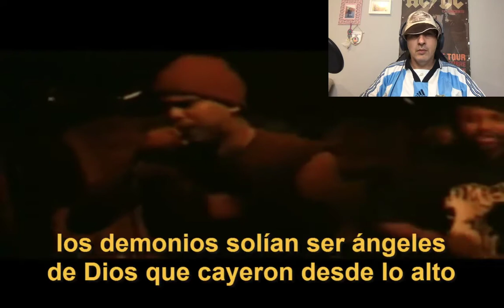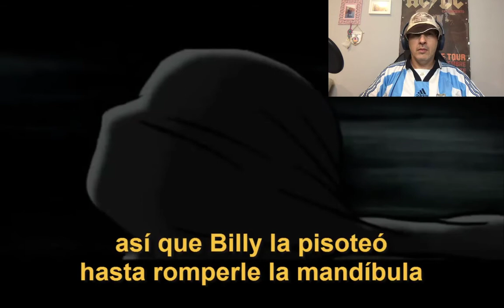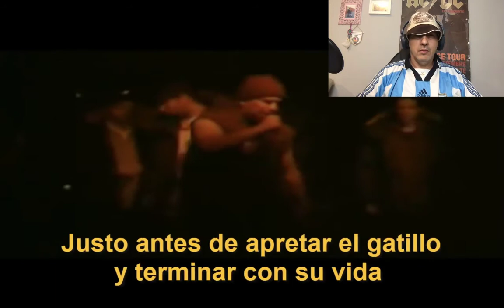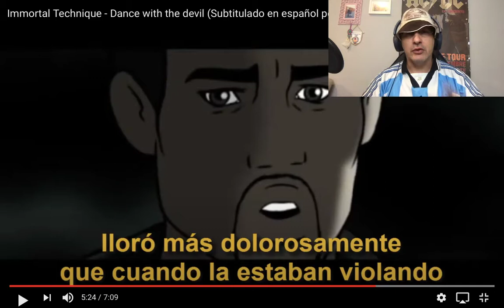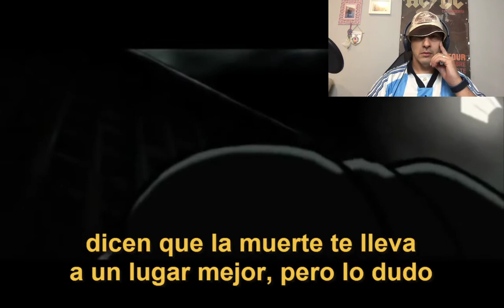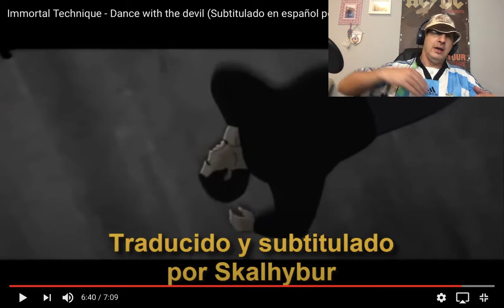INMORTAL TECHNIQUE - DANCE WITH THE DEVIL - REACCION -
Muy buenas, vamos con el Bonus Track del día, es el turno de la canción Dance With The Devil, de Inmortal Technique.

Pedida por:

Miguel Grados

Propiedad del vídeo:

Skalhybur

Un abrazo!!!